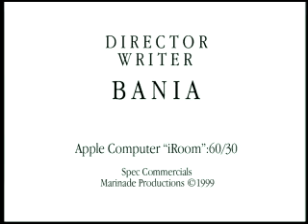iRoom-iBook ad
An iBook from Apple ad which show a girl cleaning her room with an iBook.